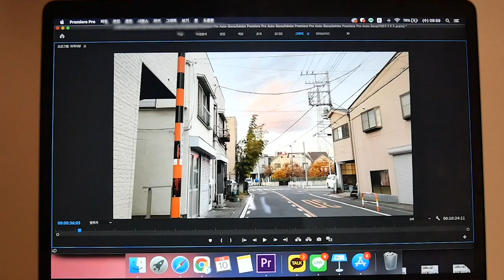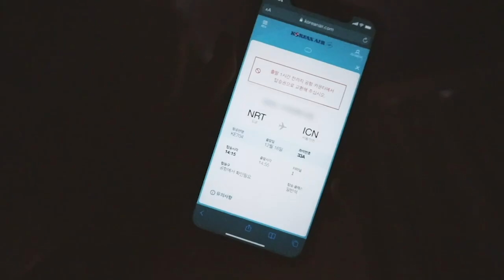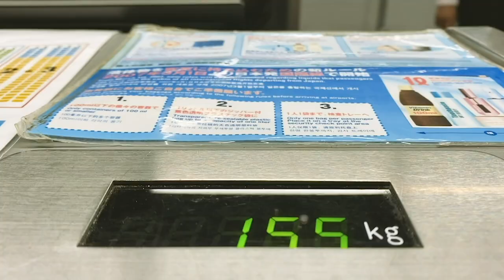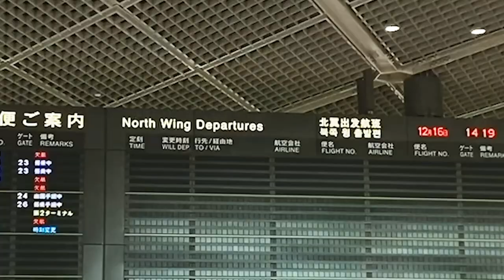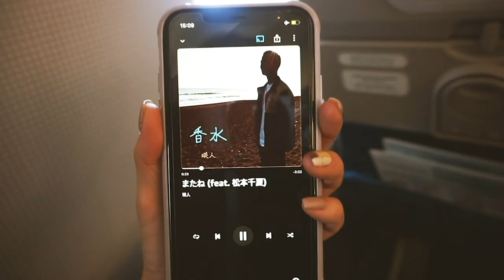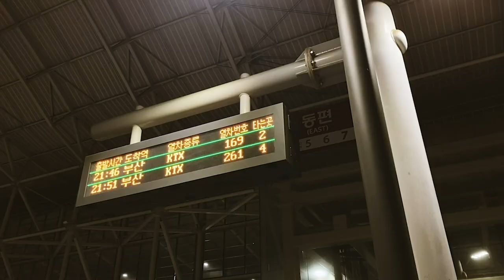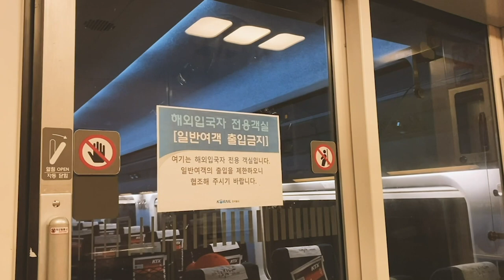도쿄→부산 15시간 지옥의 여정🇯🇵✈︎🇰🇷